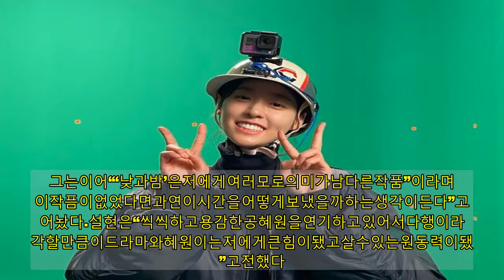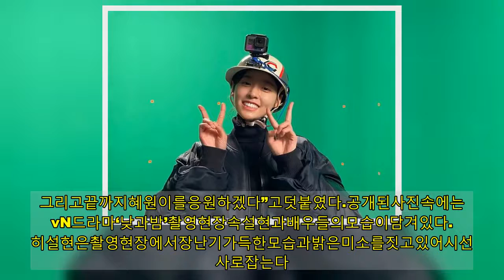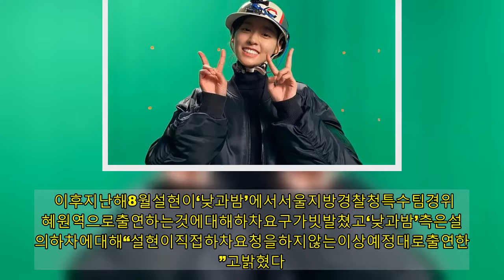[리부트]“살수있는원동력”…‘낮과밤’설현,AOA논란→반년만SNS활동재개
[오서린기자]가수겸배우설현이반년만에인스타그램활동을재개했다.20일설현은자신의개인인스타그램에“안녕하세요드라마‘낮과밤’에서공혜원역을맡았던김설현입니다”라는장문의글과함께여러장의사진을게재했다.그는이어“‘낮과밤’은저에게여러모로의미가남다른작품”이라며“이작픔이없었다면과연이시간을어떻게보냈을까하는생각이든다”고털어놨다.설현은“씩씩하고용감한공혜원을연기하고있어서다행이라생각할만큼이드라마와혜원이는저에게큰힘이됐고살수있는원동력이됐다”고전했다.설현은“많은것을느끼고배울수있었고무엇보다따뜻한현장이었다”며“이작품을처음만난건작년이맘때쯤이었다.자그마치1년이라는시간을함께했다.그동안작품안에서고군분투한혜원이에게고생했다고말해주고싶다”고캐릭터에대한애정을드러냈다.이어“혜원이만이흔들림없이도정우팀장을믿었고그게진실이라밝혀질때까지굉장히오랜시간이걸렸다”며“어쩌면누군가는혜원이의행동을이해하지못한다할지라도저는혜원이의그런믿음을자랑하고싶다.그리고끝까지혜원이를응원하겠다”고덧붙였다.공개된사진속에는tvN드라마‘낮과밤’촬영현장속설현과배우들의모습이담겨있다.특히설현은촬영현장에서장난기가득한모습과밝은미소를짓고있어시선을사로잡는다.이를본네티즌들은“앞으로의모습도기대할게”“고생많았어요”“이젠내인생드라마‘낮과밤’”“근황알려주셔서감사합니다”“너무잘봤습니다”“항상믿고응원할게”등의반응을보였다.설현은앞서지난해7월2일게시물을마지막으로인스타그램활동을중단했다.설현이게시물을올린다음날인3일그룹AOA출신배우권민아가활동당시지민에게각종괴롭힘을당했던사실을폭로하며논란이일었고,지민은권민아에게직접찾아가사과하고인스타그램을통해서도장문의사과문을올렸다.하지만지민은직접작성한사과문에도문제가있어논란이이어졌고,결국AOA에서탈퇴한뒤모든연예활동을잠정중단했다.특히권민아가지민과FNC엔터테인먼트한성호대표,설현을직접언급하며공개저격을했고,괴롭힘을지켜보기만한방관자로낙인찍히며네티즌들에게비난을받았다. 이후지난해8월설현이‘낮과밤’에서서울지방경찰청특수팀경위공혜원역으로출연하는것에대해하차요구가빗발쳤고‘낮과밤’측은설현의하차에대해“설현이직접하차요청을하지않는이상예정대로출연한다”고밝혔다.지난해11월30일에‘낮과밤’첫방송후설현은방관자논란에이어연기가어색하고역할과맞지않다며시청자들에연기력을지적받았다.한편설현이출연한tvN‘낮과밤’은16부작으로지난19일종영했다.